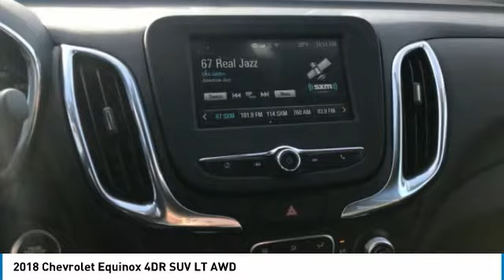2018 Chevrolet Equinox 431603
2018 CHEVROLET EQUINOX Anderson, IN
Stock# 431603

Style and function come together in the all-new Equinox. The sculpted exterior is completely redesigned from front to back. Plus, signature LED daytime running lamps make for an unmistakable presence everywhere you venture. With Equinox, every drive is a chance to take a little time for yourself. The restyled interior is spacious enough to accommodate you, your passengers and just about anything you need to bring along. The dual-cockpit design features an integrated center stack, so everything is right at your fingertips. Equinox works hard for you. When you have your hands full, the available hands-free gesture liftgate opens with the simple motion of your foot. Inside Equinox, you ll have all the room you need. The 60/40 split-folding rear seats fold flat to create a generous 63.5 cu. ft. of cargo space. Choose from 3 available engines including a 1.5L turbo engine with up to an estimated 31 MPG hwy, a 2.0L turbo engine paired to an all-new 9-speed automatic transmission offering 252hp and 260 lb-ft of torque, or the 1.6L turbo-diesel engine offering up 40 MPG hwy. The Switchable All-Wheel Drive system available on LS, LT and Premier models, enhances traction and control on slippery or snow-covered roads. Switchable AWD lets you change between FWD and AWD operation while you re on the go. Equinox is packed with purposeful, intuitive technology including support for Apple CarPlay. Link your compatible iPhone to access your iMessages, Apple Music, select apps and more all through the color touch-screen Chevrolet MyLink display. Available Android Auto compatibility lets you connect your compatible smartphone to access your calendar, playlists and select apps such as Google Maps.